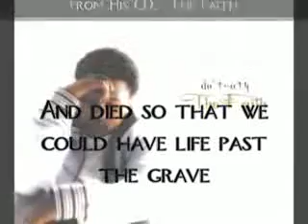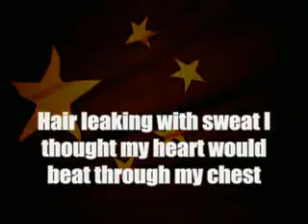Martyrs Pt 1 JSon Rap A Long